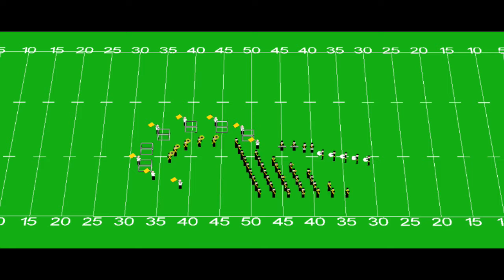Time Capsules -- 2009 Holly Springs Golden Hawks Regiment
2009 Holly Springs Golden Hawks Regiment 2009 Field Show "Time Capsules"